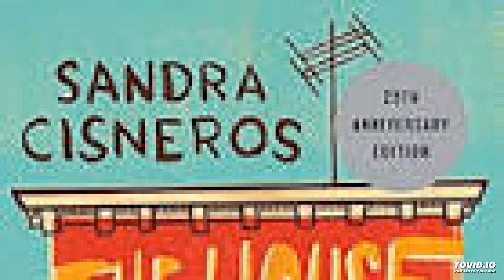The House on Mango Street Chapter 6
This video is an audio narration of the sixth chapter of Sandra Cisnero's "The House on Mango Street".